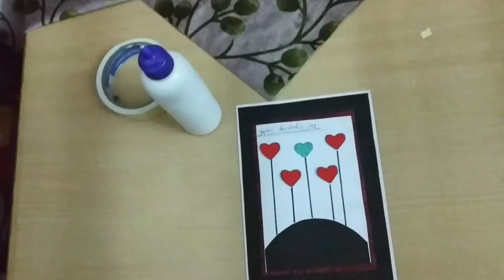Beautiful handmade Valentine's Day card | DIY Valentine's Day card